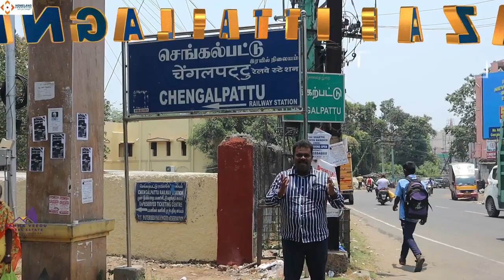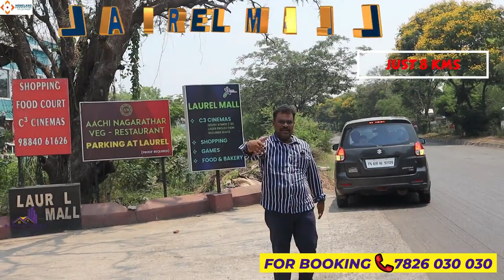Low Budget Plots for sale in Chennai Chengalpattu 2 lakh 40000 Only Monthly 5000 Installment plots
🗺 Are you looking for an investment opportunity with low budget plots near Chennai? Namma Veedu Real Estate has the perfect plot for you! At our real estate, explore installment plots in Chennai, low-budget plots, and get attractive monthly installment options. Secure your investment today and reap the best returns on your plot 📈 Invest wisely and you’ll never go wrong! 🤝
Invest in the best low budget plots near Chennai with Namma Veedu Real Estate! 🤩 Enjoy a hassle-free investment experience with flexible installment plans, monthly installments and more. Make your dreams come true with us by investing in properties that fit all budgets. Hurry and explore our amazing selection of plots today ⏰
Explore the best in low budget plots near Chennai, installment plots in Chennai, monthly installments and more. Get a hassle-free investment opportunity by buying any one of our properties today!

NAKSHATRA NAGAR COSTING
Area - 600 sqft
For CASH
Price - ₹399/sq.ft. (only first 25 plots)
KAA
Land Cost - 600 sqft x ₹399 - *₹2,39,400*
For EMI
Price - ₹499/sq.ft.
50% cash & 50% EMI.
Tenure - 2.5 years(30 months)

Example:
Land Cost
600 sqft × ₹499 = ₹2,99,400
*50% CASH = ₹1,49,600*
50% EM  = ₹1,50,000
*Tenure      =   30 months*
*EMI = ₹5,000 / Month*
Registration Cost
Guideline Value - ₹ 100
Registration 600×₹100×9%  = ₹5,400Doc charge = ₹5,000
MODT charge1.5% = ₹2,250
Doc charge    = ₹5,000
For More Details:
P Bennyhinn
General Manager
Homeland Properties